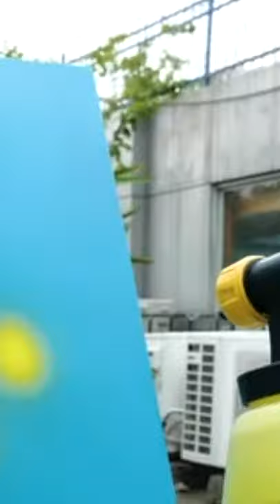TOP 6: Best Paint Sprayers [2022] | For Furniture, Fence, Car, Bicycle, Chair & Much More!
The Best Paint Sprayers In 2022

• HomeRight C800971.A (US Links)
• HomeRight C800971.A (International Links)

• Scuddles (US Links)
• Scuddles (International Links)

• YATTICH YT-191 (US Links)
• YATTICH YT-191 (International Links)

• Graco Magnum 262800 X5 (US Links)
• Graco Magnum 262800 X5 (International Links)

• TECCPO (US Links)
• TECCPO (International Links)

• Ginour (US Links)
• Ginour (International Links)